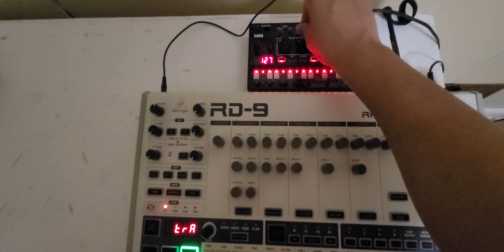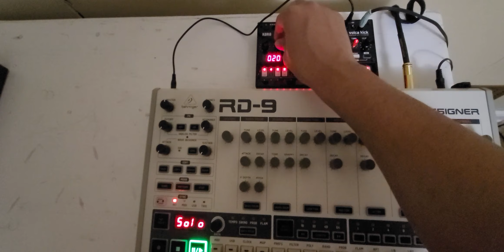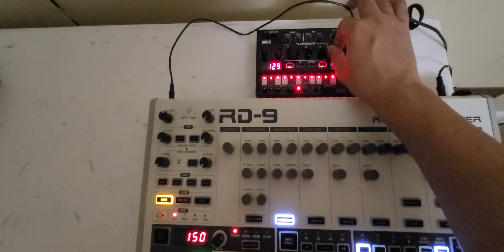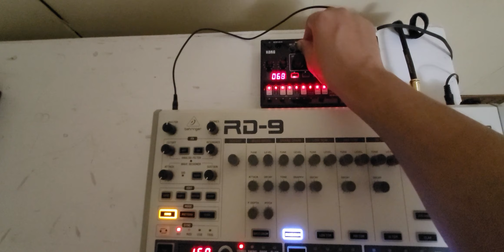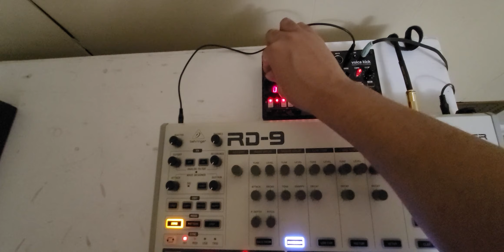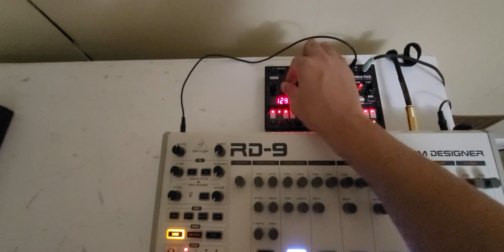Behringer rd 9 & Volca kick